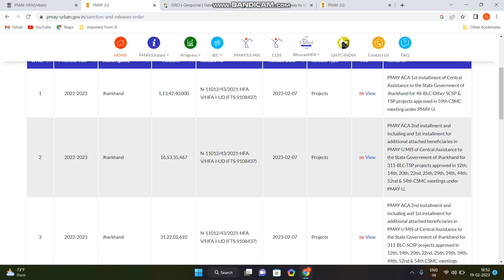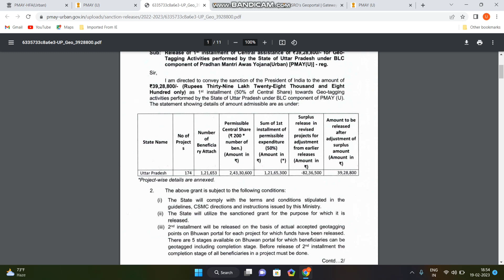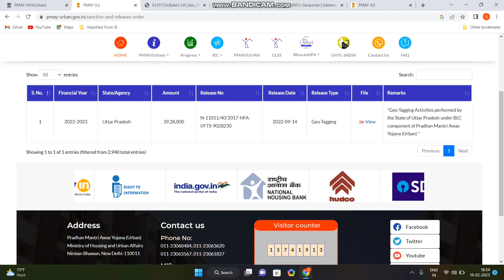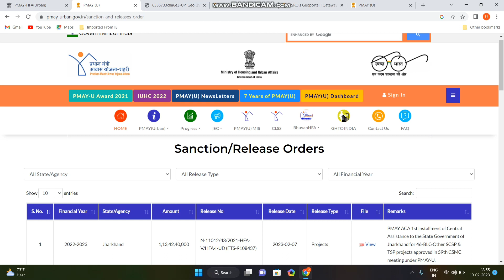Pardhaan mantri awas Yojana ka paisa kaise check kare 2023 | pm awas Yojana 2023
pardhaan mantri awas yojana ka paisa kaise check kare,
pradhan mantri awas yojana ka paisa kaise check kare,
pradhan mantri awas yojana 2022 ka paisa kaise check kare,
pradhan mantri awas yojana 2023 ka paisa kaise check kare,
pm awas yojana ka paisa kaise check kare,
pmay ka paisa kaise check kare,
aawas ka paisa kaise check kare,
how to check subsidy of pradhan mantri awas yojana,
pradhanmantri aawas yojana payment check,
how to check status of pradhan mantri awas yojana
pm awas yojana ka paisa kaise check kare 2022,
pm awas yojana ka paisa kaise check kare 2023,
how to check status of pradhan mantri awas yojana subsidy,
2.67 pradhan mantri awas yojana,
pradhan mantri awas yojana ka paisa kab tak aayega 2022,
pradhan mantri awas yojana 2022 ka paisa kab aayega
pm awas yojana shahri ka paisa kaise check kare,
pm awas yojana me labour ka paisa kaise check kare,
pm awas yojana gramin ka paisa kaise check kare,
pm awas ka paisa kaise check kare,
pm awas yojana urban ka paisa kaise check kare,
pm awas yojana payment list
pmay ka paisa kaise check kare,t